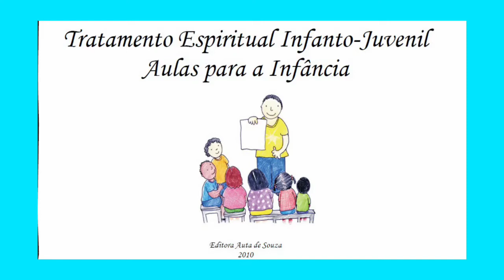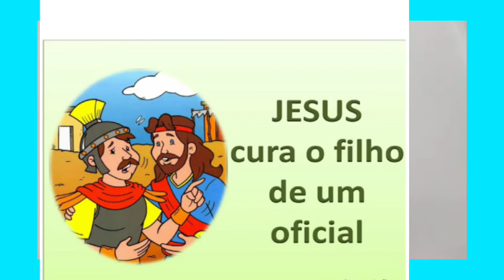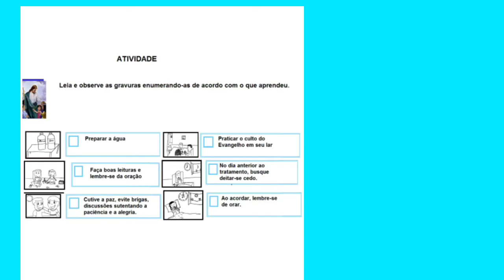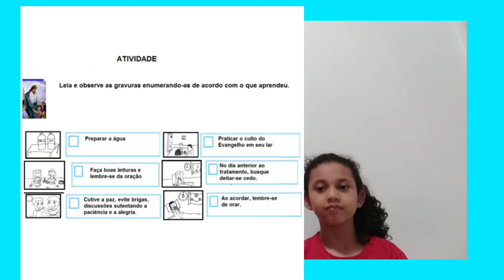Tratamento Infantil - Aula 2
Publicado em 20 de ago de 2020